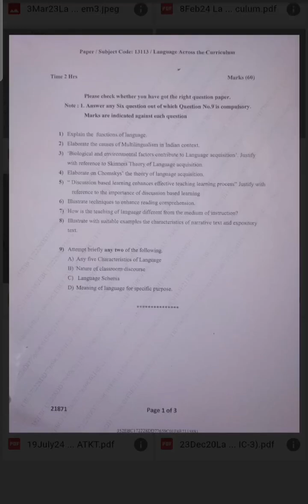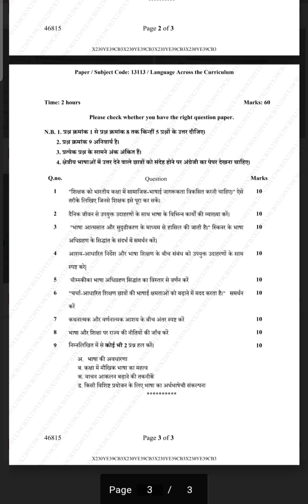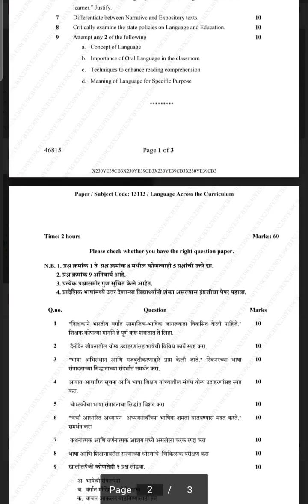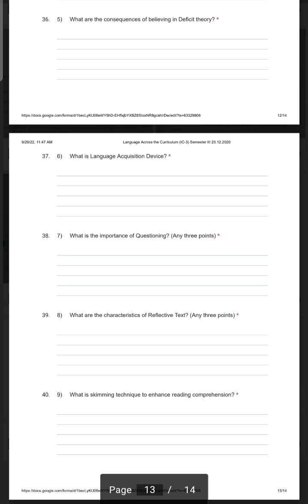Past papers of B.Ed : Language Across Curriculum